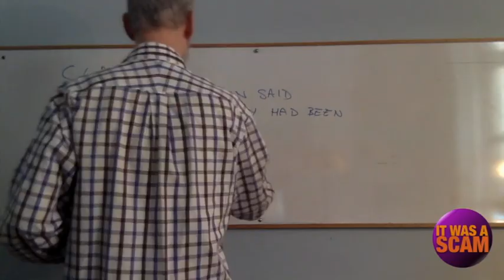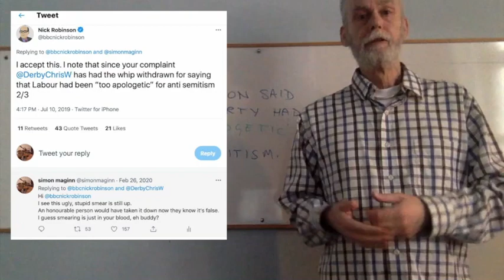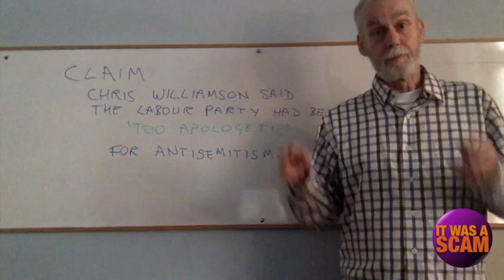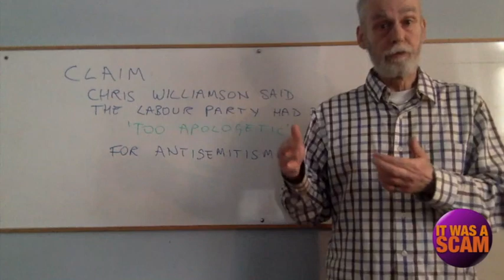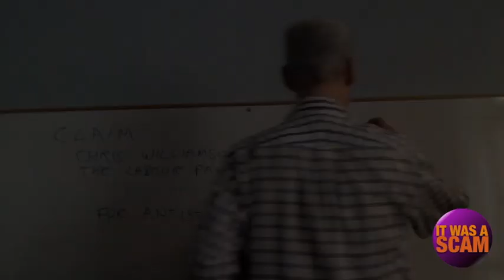The 'Labour Antisemitism Crisis' Revisited 1: Chris Williamson 'too apologetic'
Did Chris Williamson MP say the Labour Party had been '"too apologetic" for antisemitism'?
The simple answer is, 'No, he didn't'.

For more information about this and nine other fraudulent claims of an 'antisemitism crisis' in Corbyn's Labour Party, go to